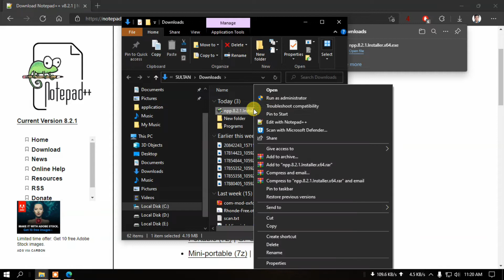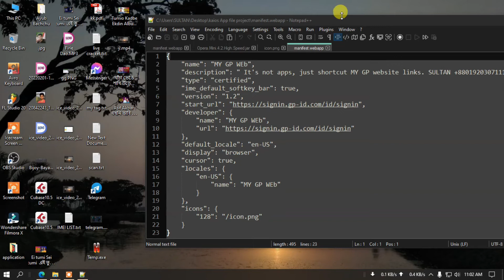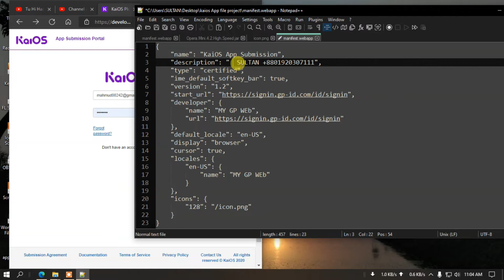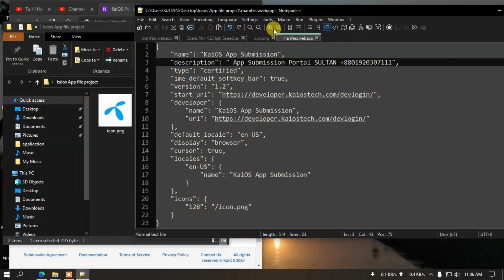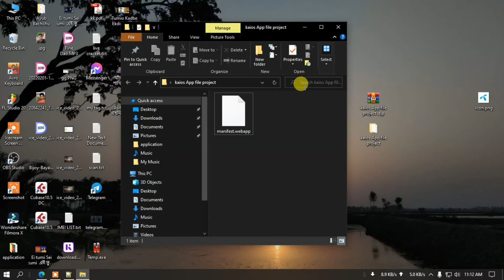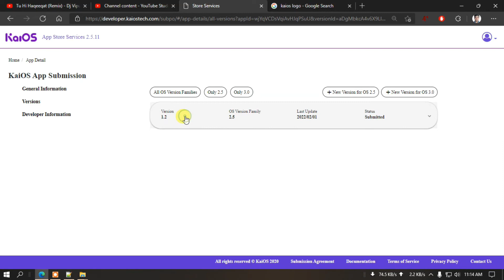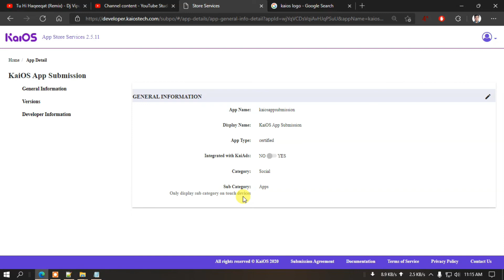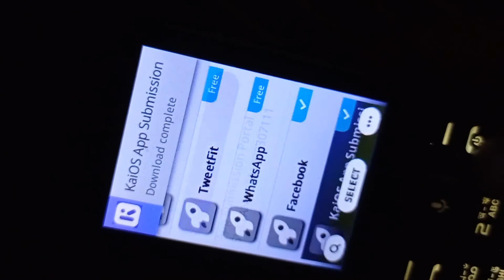How to making geo phone App | Bangla tutorial on how to make geo phone apps | KaiOs phone app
This video shows how to create geo/kaios Phone apps using computer.notepad++ Using How to Create Kays Phone Apps and How to upload is shown in very simple language .

যেকোনো প্রয়োজনে গ্রুপে পোস্ট করুন

*** ANTI-PIRACY WARNING ***
This content is Copyright to Central Music and Video [SMB it. Legal action will be taken against those who violate the copyright of the following material presented!